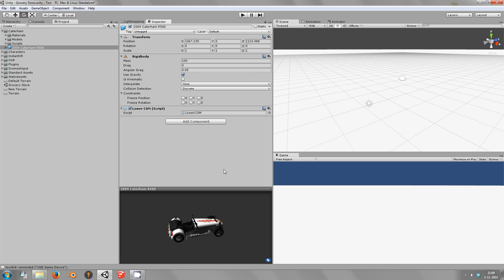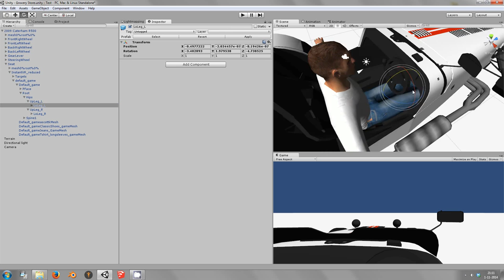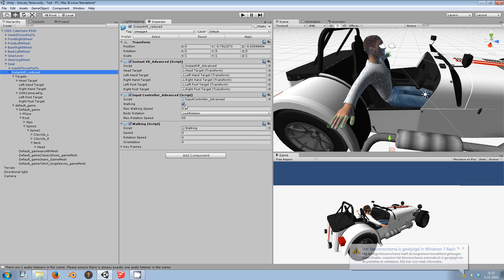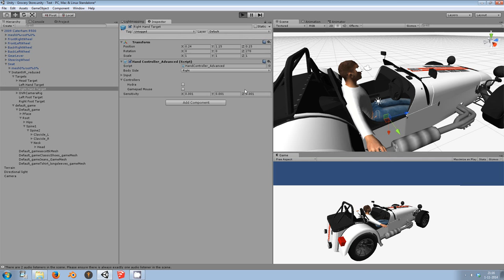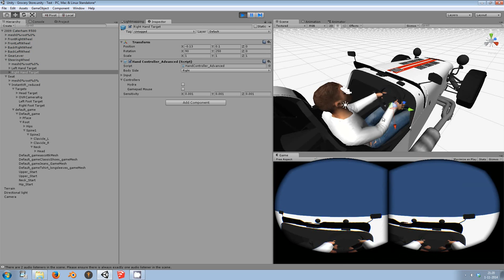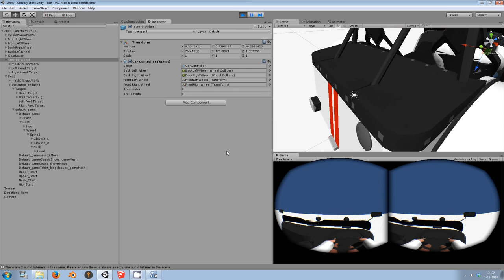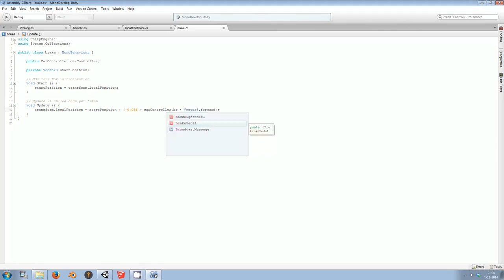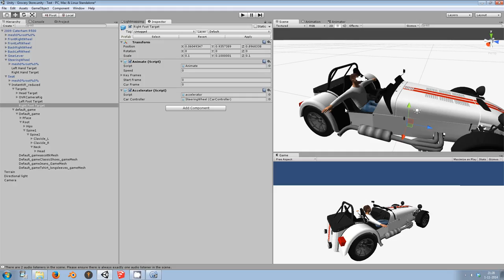Adding an avatar with full body movements to a car in Unity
We use InstantVR Advanced in Unity3d Free to add a driver avatar to a car which can be driven by the player. This video shows a different way of using the full body movements provided by InstantVR.
The video shows how to insert the avatar in the car. Two methods of target placement are demonstrated and it is shown how the hands and feet can be moved using the input of the steering wheels, brake and accelerator controls. Using the Oculus Rift for looking around while driving the car makes the experience complete.

A Unity3d package of the car and Instant VR Advanced can be found